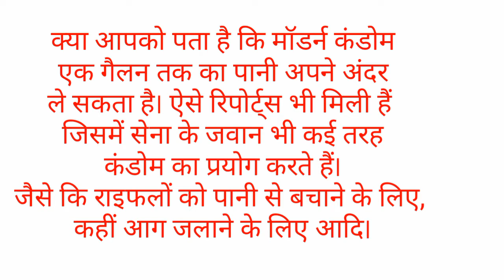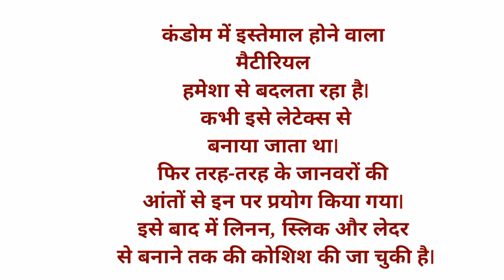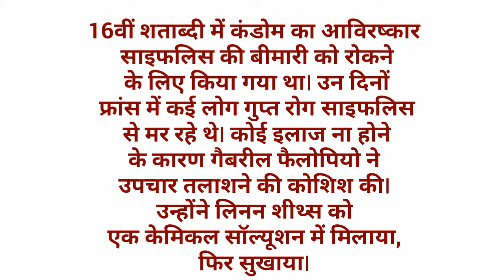यकीन मानिए 'कंडोम' के बारे में नहीं जानते होंगे ये रोचक बातें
hello Friends,
 is video m aap condom k bare m rochak bate jan sakte hai